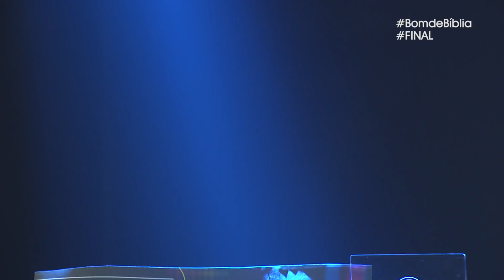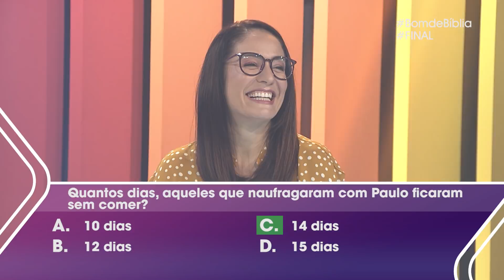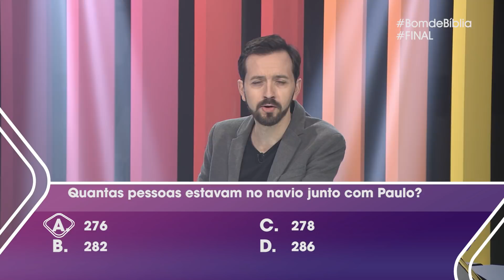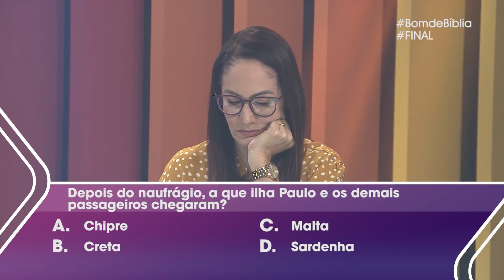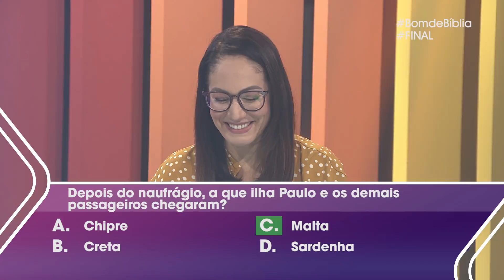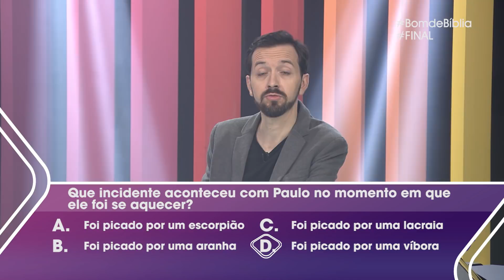Bom de Bíblia ESPECIAL | Duelo Bíblico | 22.06.2020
FINAL: Com apresentadores, cantores e locutores da Novo Tempo! Estamos estudando o Livro de Atos e os finalistas são: Cíntia Alves e Robson Rocha.